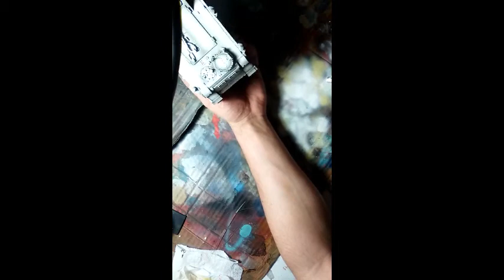Tutorial. Cómo pintar un rhino. Parte 1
Primera parte de un tutorial en el que muestro paso a paso cómo pintar un rhino de los Marines espaciales para Warhammer 40 000, con efectos de desgaste, weathering.